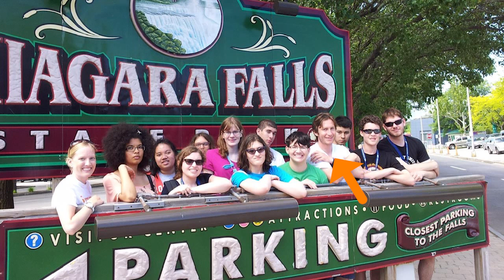2015 Summer@CIP Reminders & Video Contest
You have just one month left to submit an application to our Summer@CIP program. Plus, enter our video contest and you could win a $1,000 scholarship and a GoPro Hero!